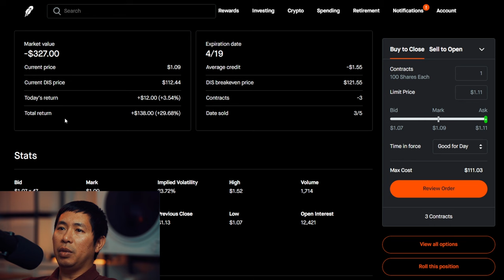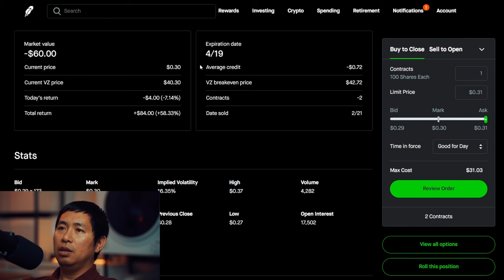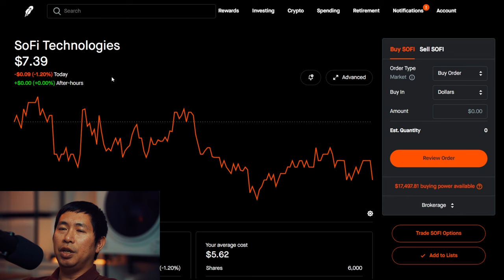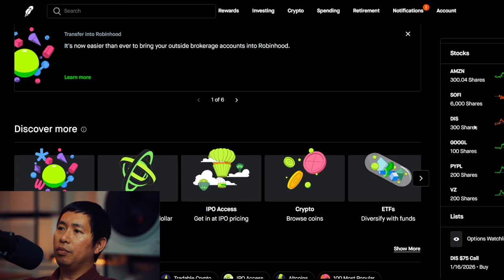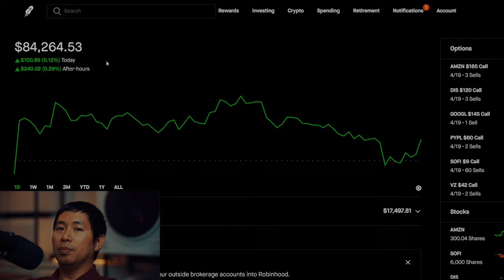$84K Robinhood Portfolio Update